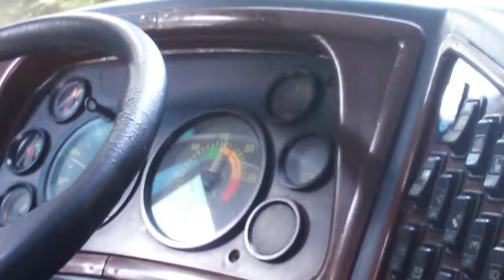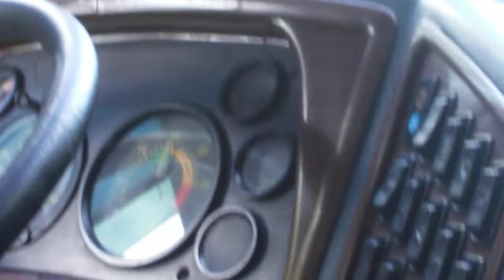Serra de Miguel Pereira parte1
Deixe o likee ai galera